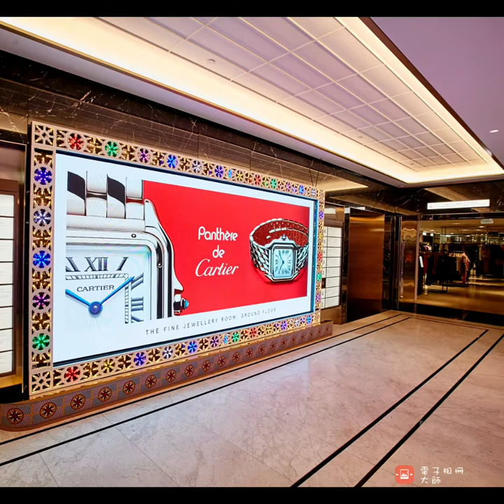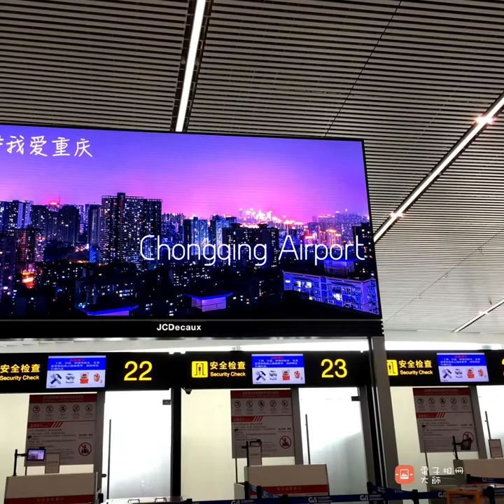AOTO LED DISPLAY SOLUTIONS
Professional LED display Provider OOH Digital billboard Outdoor Billboard Outdoor Screen LED display Outdoor display